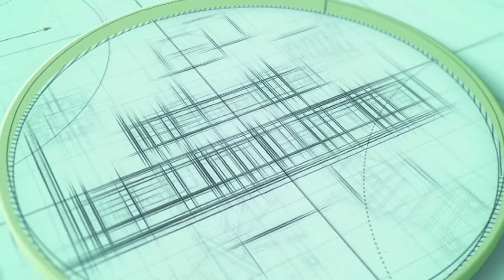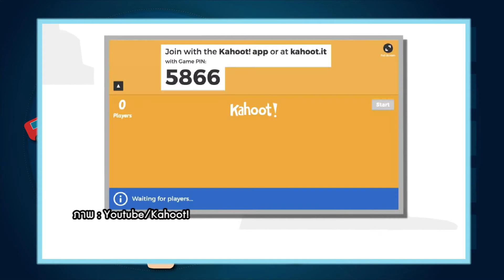Application เครื่องมือเสริมทักษะดิจิทัล ตอนที่ 4 ครู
การ์ดทดสอบตรวจได้เร็วด้วยมือถือ
Kahoot! เกมตอบคำถาม จับเวลาด้วย
เกมข้อสอบแบบหลากหลายรูปแบบ
เครื่องมือตรวจข้อสอบด้วยมือถือ
แอพsocial สำหรับครู นักเรียน ผู้ปกครอง